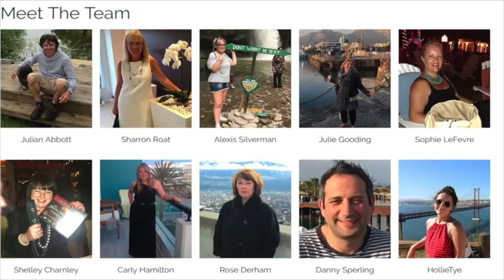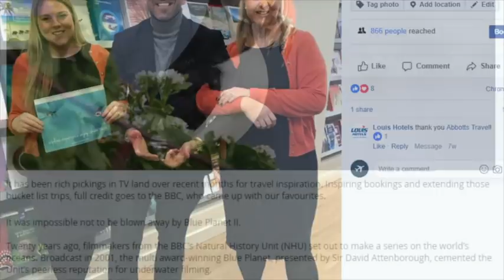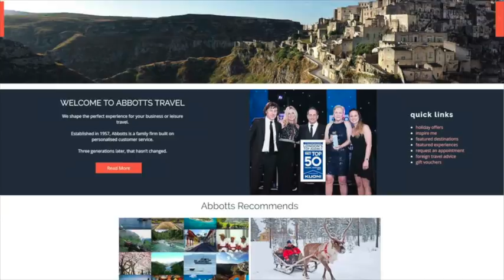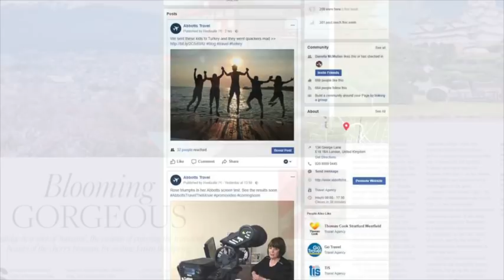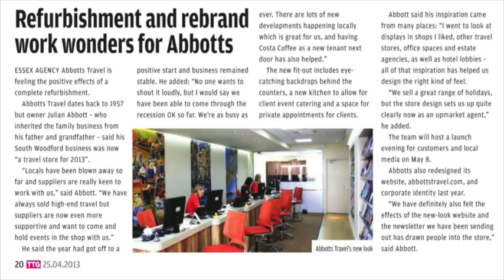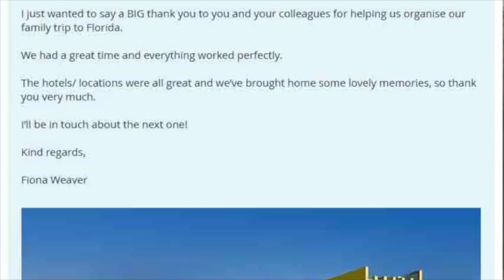Abbotts Travel: The Movie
Abbotts Travel was established in South Woodford in 1957 by the grandfather of the current owner, Julian Abbott. In this film, we introduce the current Abbotts team, including Julian, Sharron, Alexis, Julie, Sophie, Shelley, Carly, Rose, Danny and Hollie and hear what they, along with a number of customers, have to say about Abbotts.